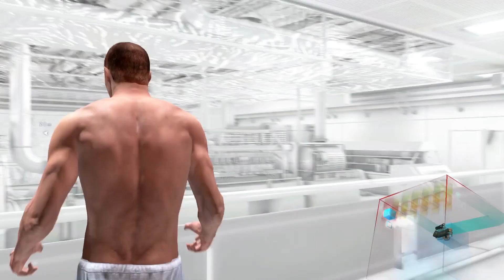[BALKAN] Resident Evil 6 Jake & Sherry #03 Sest meseci kasnije [Full HD]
Gledate: RESIDENT EVIL 6 Epizoda: 3

Proizvodač: Capcom
Žanr: Action - Horror
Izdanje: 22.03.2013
Igra nije preporučljiva ispod 18 god.
/ PC / 360 / PS3 /
Komentarisam Gameplay od Langos Neni (2015)